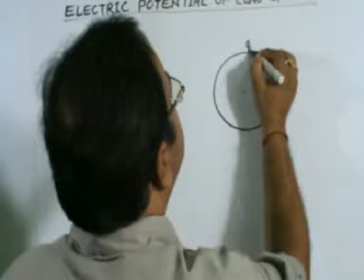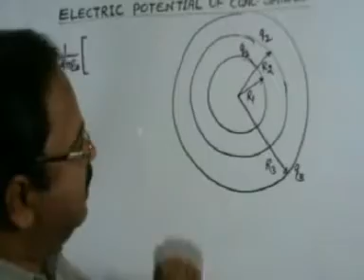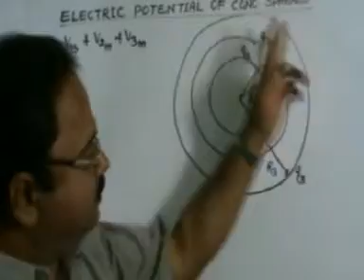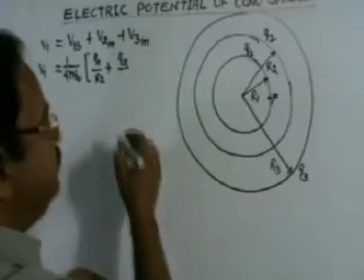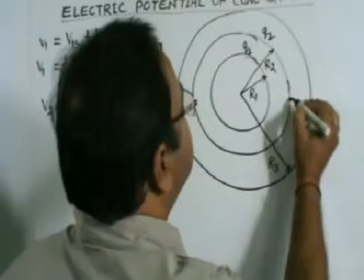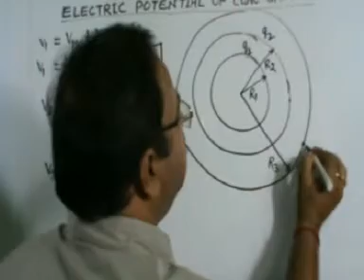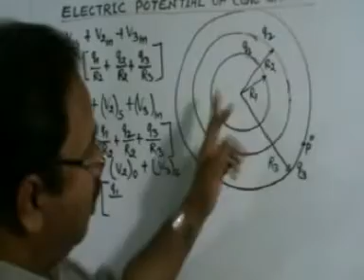2 Electric potential due to a concentric charged sphere,Class-XII Physics